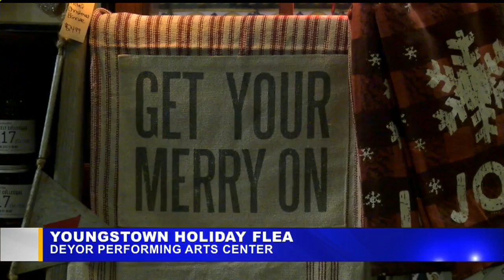Youngstown Flea goes indoors for final event of the year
More than 50 vendors packed DeYor Performing Arts Center in downtown Youngstown.